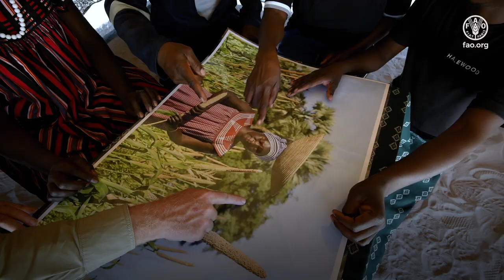Mahangu: The Story Of Maria And Jonathon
This video tells the story of Jonathon, Maria, Mahangu or pearl millet, and the winning photo of the International Year of Millets Photo contest.

The International Year of Millets (IYM 2023) has successfully raised awareness and policy attention to: the nutritional and health benefits of millet consumption; the suitability of millets for cultivation under adverse and changing climatic conditions; and the benefits of creating market opportunities for small scale producers through promotion of sustainable production systems for millets.

Let us continue to champion millets – a rich heritage, full of potential. Together, we can sow the seeds for a sustainable future.